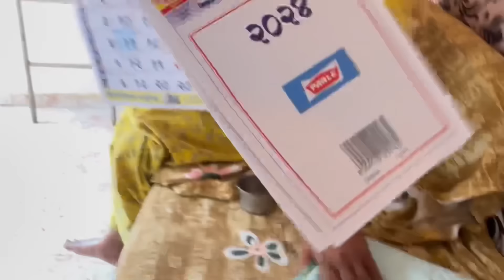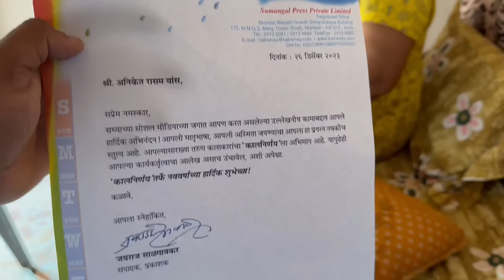काकांचं कोकणातील नवीन घर आणि घराची वास्तू शांती। गावजेवण ❤️🙏